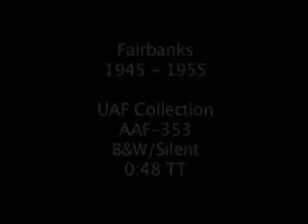Fairbanks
Clip of Fairbanks 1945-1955. (B&W/Silent/16mm film)

This film sequence is an excerpt of AAF-353 from the UAF Collection held by the Alaska Film Archives, a unit of the Alaska & Polar Regions Department in the Elmer E. Rasmuson Library, University of Alaska Fairbanks.